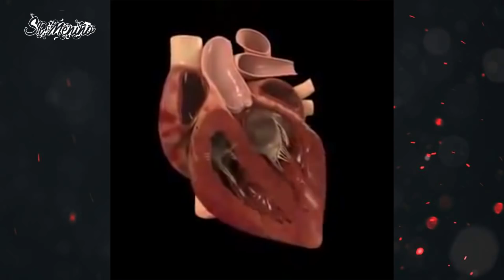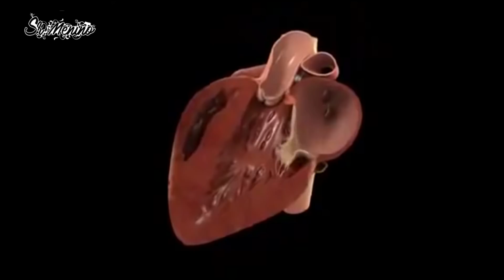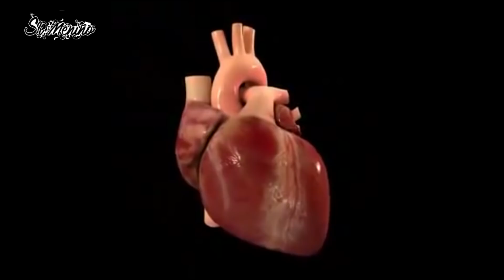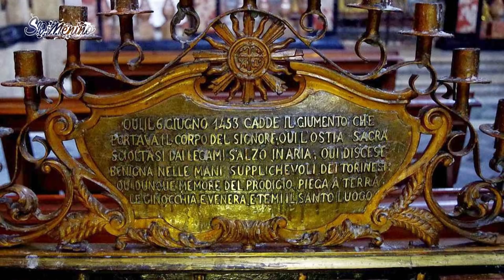5 MILAGRES EUCARÍSTICOS INCRÍVEIS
Não é símbolo, é o corpo de verdade e o sangue de verdade! Jesus vem querendo nos dizer isso a tempos, ele está na eucaristia!!!